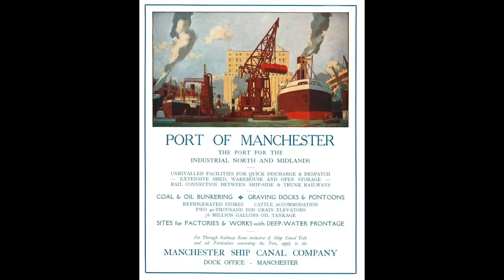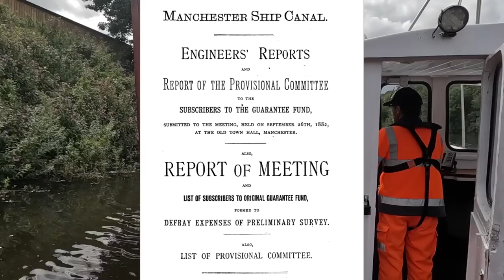The tiny Manchester Ferry you've probably never seen or heard of ...?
It's been carrying folk across the Manchester ship canal free for over 100 years. The Hulmes Ferry is a lesser know ferry service in Manchester that ferries people across the Manchester Ship canal between Flixton and Urmston. The ferry service was put in place to honour a public right of way across the then River Irwell. When the Manchester Ship canal was built a small bridge called Hulmes bridge was demolished, as part of the conditions of the new Manchester ship canal a ferry service was provided to ferry folk across the Manchester ship canal on demand and for free. We also take a look at Barton Locks on the Manchester ship canal. Whilst looking at the old course of the river Irwell